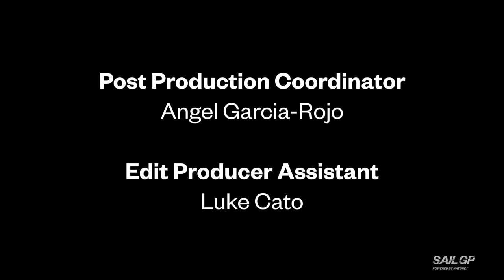SailGP: Racing on the Edge // Season 3, Episode 9: The Deal Maker - Part 2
Driver and CEO Sir Ben Ainslie proves why he a force to be reckoned with both on and off the water. Plus strategist (and new mum) Hannah Mills and the edge that she brings to the team.